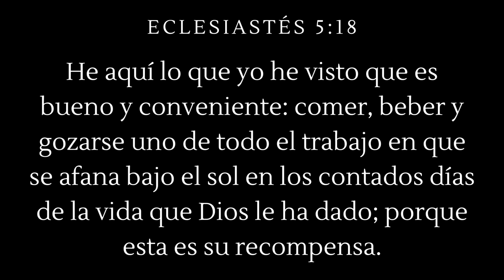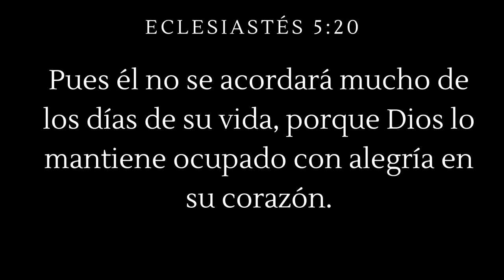Valora lo que Tienes - Juan Manuel Vaz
¿Ingratitud? ¿Insatisfacción? ¿Afán? ¿Incapacidad de disfrutar lo que tengo?